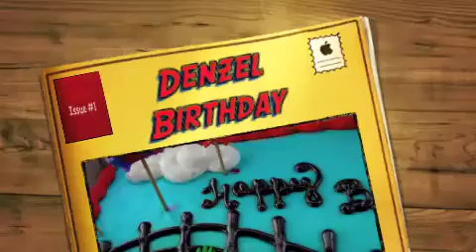Denzel Birthday Party!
Birthday Denzel!